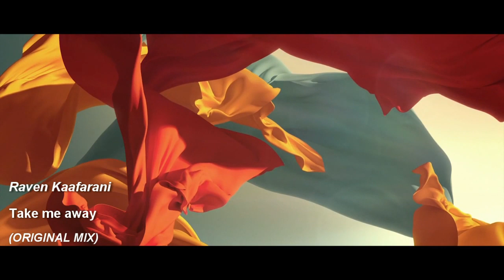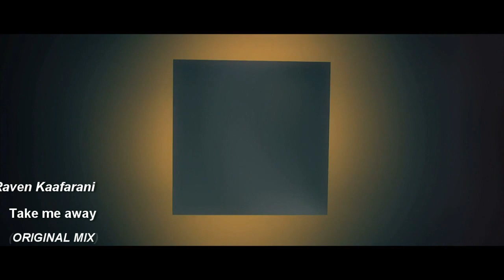Raven Kaafarani - Take me away - (ORIGINAL MIX)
I worked on this from my heart and I think it is my favorite production so far..
It was a bit of a challenge to cut, edit and sync the video to my track but the results were good :)
Hope you enjoy and let me know what you think :)